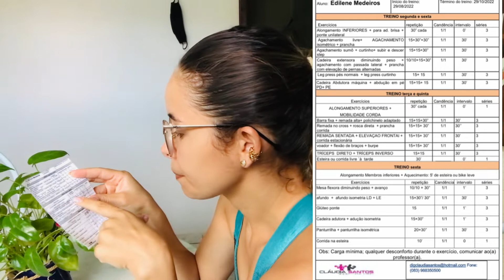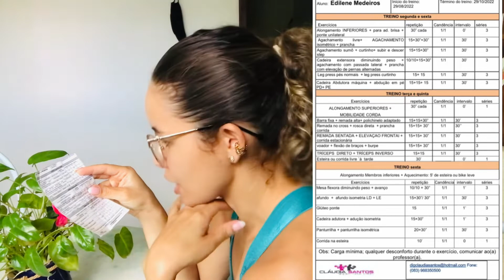Meu dia mantendo a DIETA - organização da casa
🎥 Olá meu povo, tudo bem com vocês? Sejam todos bem vindos ao meu canal…

Neste vídeo mostrei meu dia seguindo a dieta.

E se você gosta de comprinhas, promoções e ótimos produtos, você está no lugar certo!!!

Alguma dúvida ou pergunta??? Deixa nos comentários...